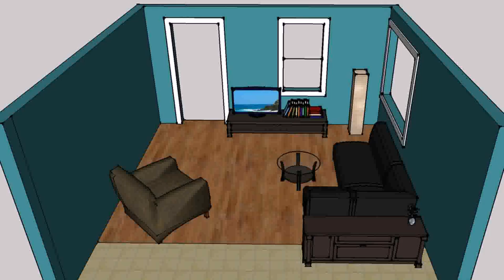Small Space Outdoor Living Ideas - Gif Maker DaddyGif.com (see description)